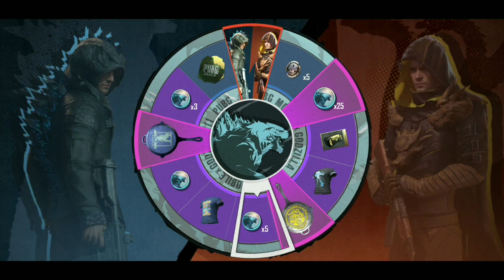¡TODOS LOS GIROS A 10 UC! " BUG " (TRUCO SIN VPN) | RULETA PUBG MOBILE